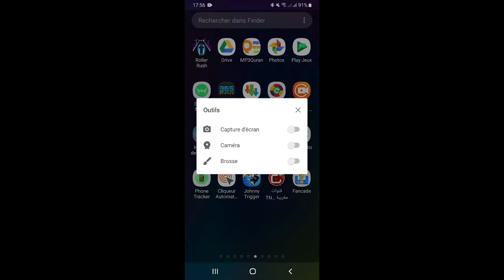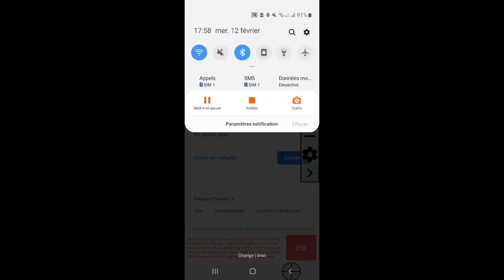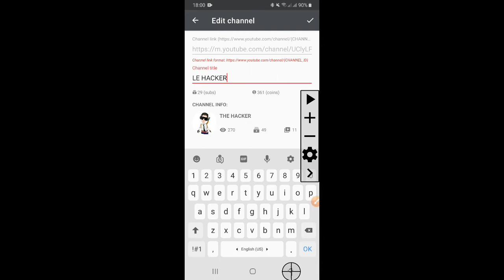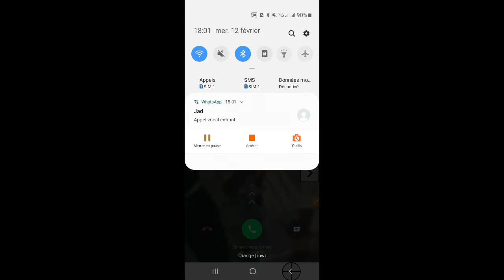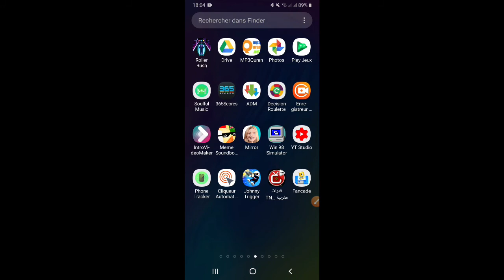Ajouter bcp d'Abonnés sur Youtube